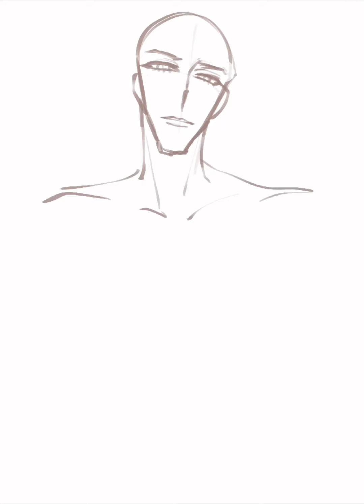【Hikari】Procreate Drawing Process-yaoi OC/Original Character-Hikari’s Commission-黄河欧巴